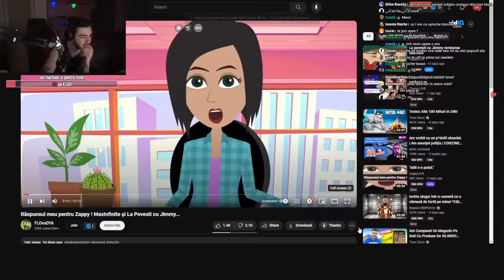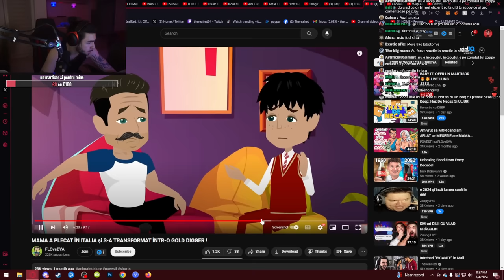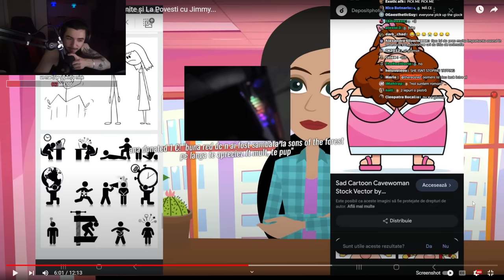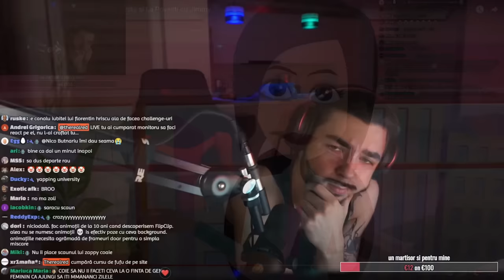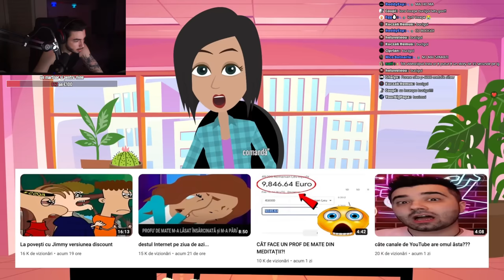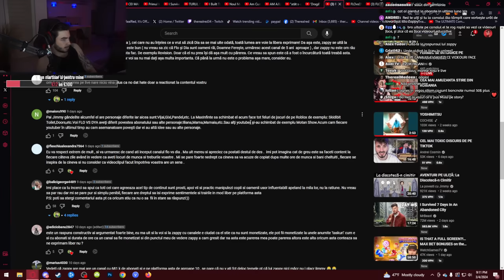Zappy are o Cearta cu FLOvsDYA si este Prea Buna